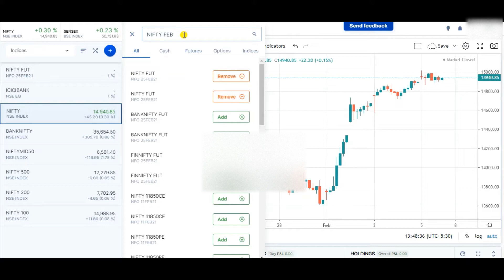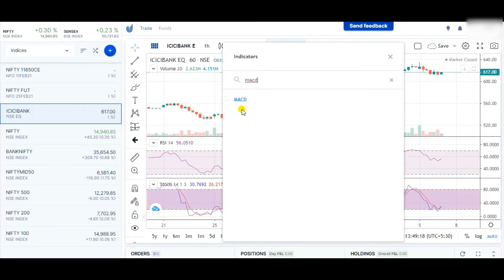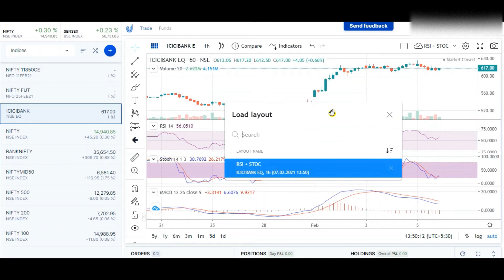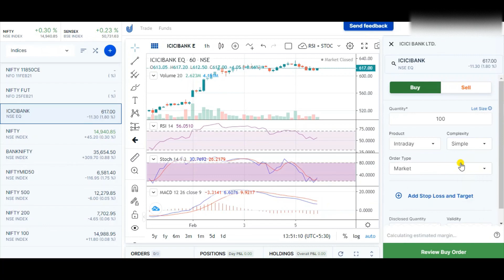Quick Intro to Upstox Web Pro Trading Platform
This video is to give a very quick high level intro to look and feel of Upstox Web Pro Trading Platform